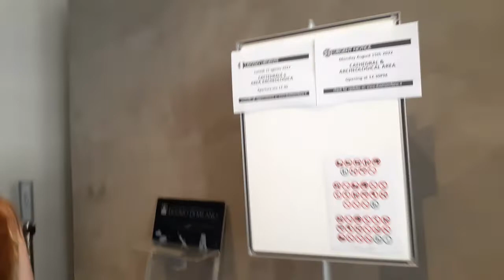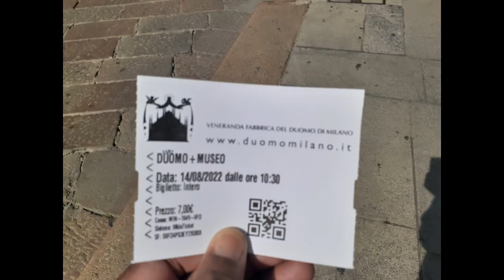Milan Cathedral Church Part 2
JTV